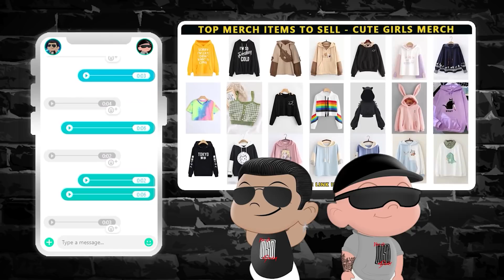Straykids TikToks that made chan lose his laptop | NSD REACTION